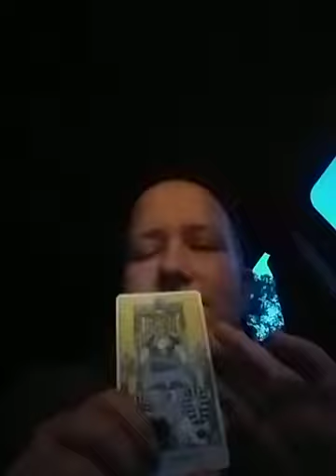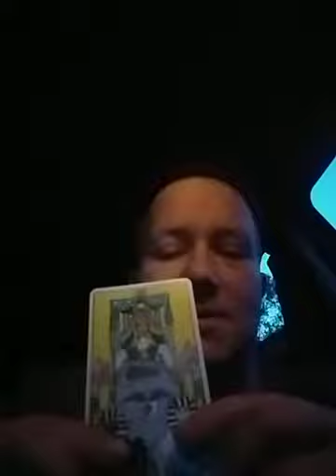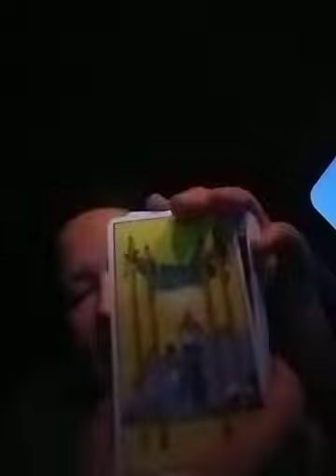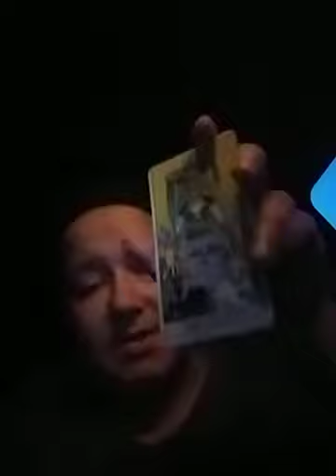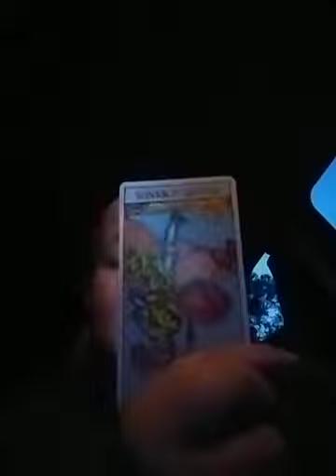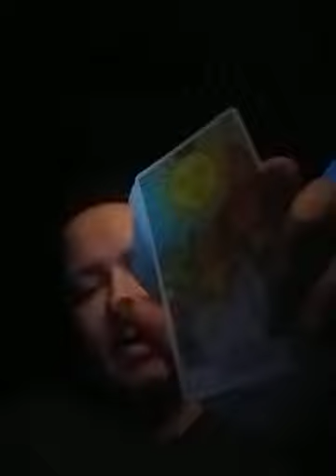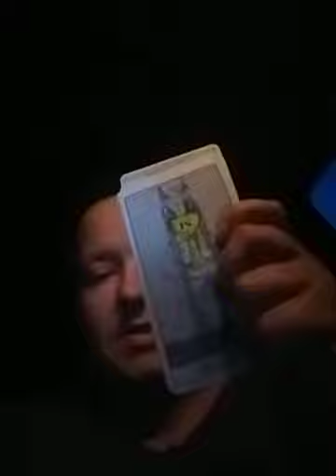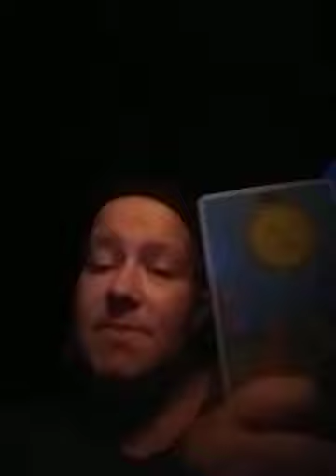"BEWARE! Incoming Energy Surges" - All Signs - Next 48 - August 4th-6th 2020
Lots of Leo energy!
Time to break free from those chains and let your inner child out to play, but BEWARE! Some toxic karmic feminine energy is about to pipe up & try to shake you! Keep your faith & follow your intuition!